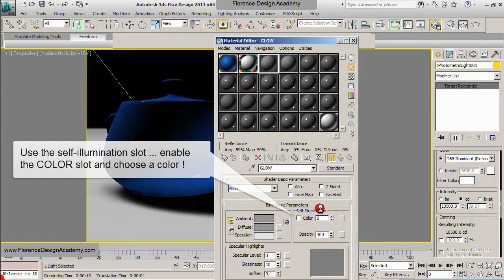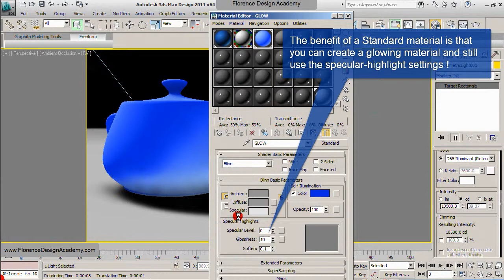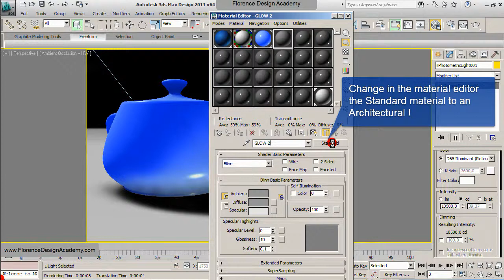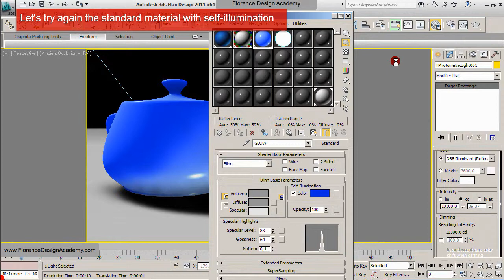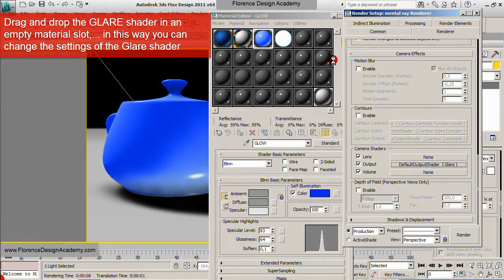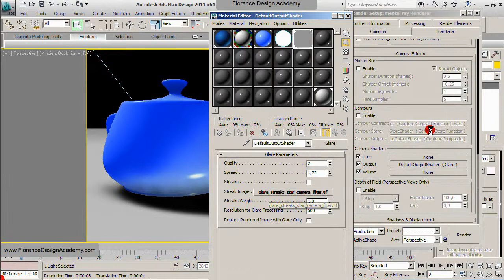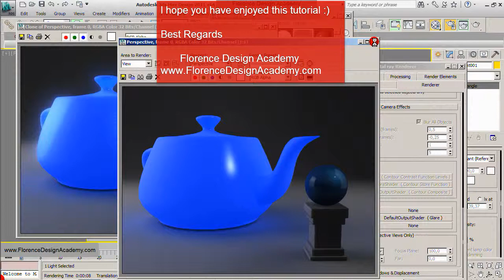new tutorial 3ds max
3d studio materials tutorial